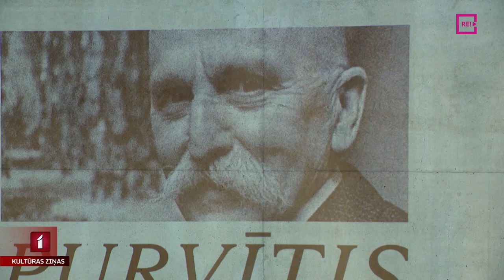Gads kultūrā Māras Lāces skatījumā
Šodien atskatīsimies uz aizvadīto gadu kultūrā un vairāk uzmanības veltīsim vizuālajai mākslai. Latvijas Nacionālā mākslas muzeja direktores Māras Lāces skatījumā šis bijis pārmaiņu, pārbaudījumu un vērtību pārvērtēšanas gads, kā arī personību un kultūrvietu nozīmes laiks. Ar Māru Lāci tikās Anete Lesīte.